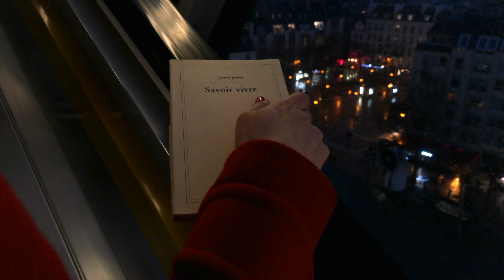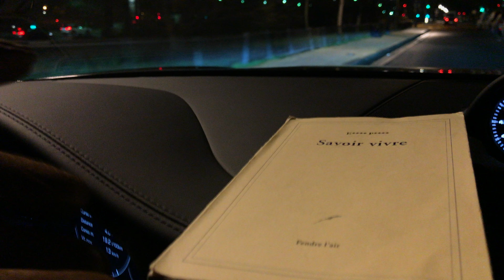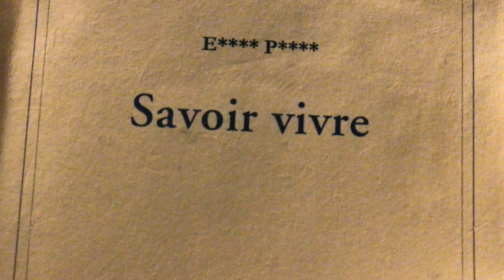Léonard Lasry - "L'éternel savoir vivre"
"L'éternel savoir vivre"
Réalisé par Jérôme Reybaud. Ecrit par Didier Dahon et Jérôme Reybaud.
Chanson écrite par Elisa Point, composée par Léonard Lasry.
Avec : Florence Chapiro, Pascal Cervo, Natalia Moscou, Lafayette, Jocelyne Caudroy, Harry L, Lisa Tabord, Selim Hankaoui.

Extrait de l'album "Avant la première fois" disponible en digital, cd et 33t (29music/Kuroneko)